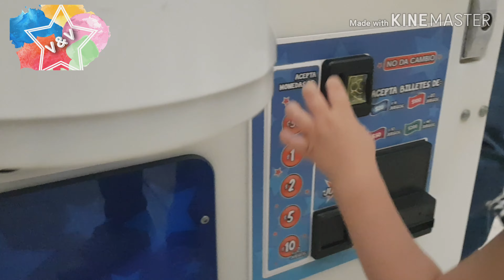Truco como ganar premio en máquina de peluche, tutorial como sacar peluche en máquina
Toys and little girls, Truco, tutorial de como sacar premio, ganar en la máquina de peluche, como sacar peluche en máquina, truco fácil para sacar peluche, truco para ganar peluche, tutorial para ganarle a la máquina de peluches